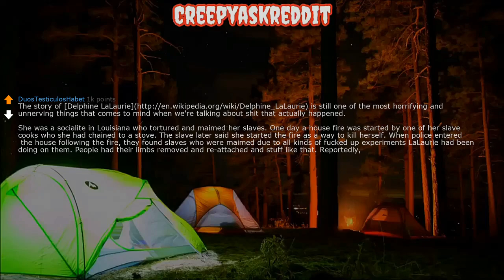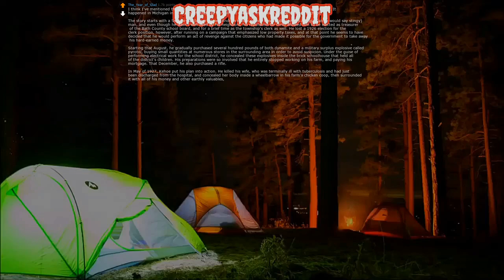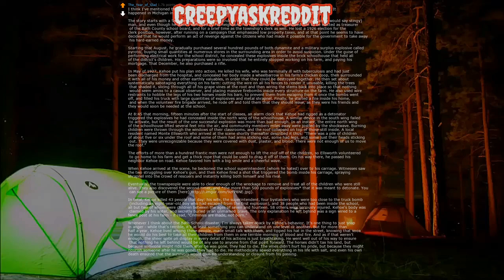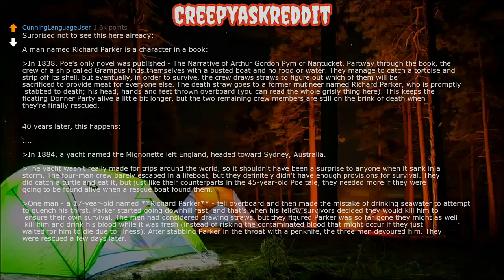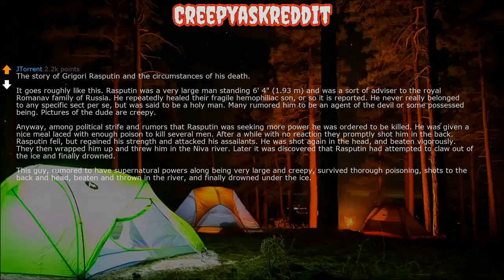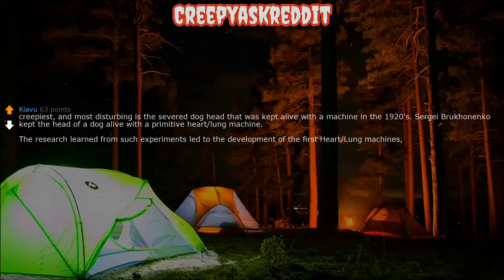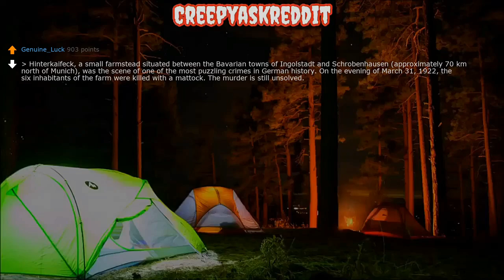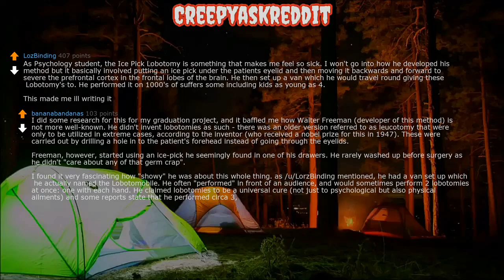People Share Creepiest TRUE Event In Recorded History With Some Significance? (r/Askreddit)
Redditstoriestts is the best askreddit YouTube channel. This channel is different from all the other askreddit channels on YouTube. Not only do we have the best text to speech voice on YouTube, but we also provide the most interesting stories from reddit from the askreddit subreddit.
Redditstoriestts will be uploading daily R/askreddit videos. The topics we cover are askreddit funny, askreddit scary, askreddit school, askreddit creepy, askreddit crush, askreddit relationship, askreddit wedding, askreddit doctor, askreddit teacher and many other types of questions from r/askreddit.